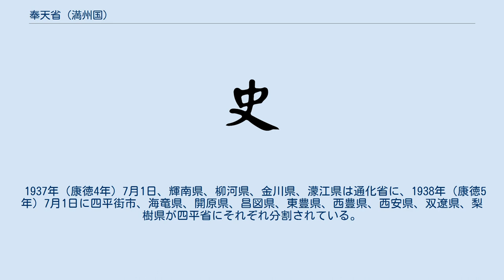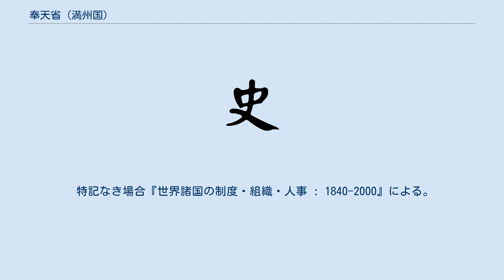奉天省 (満州国)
奉天省（ほうてんしょう）は、満州国にかつて存在した省。
現在の遼寧省の一部に相当する。
 1931年（民国20年）、満州事変が勃発すると関東軍により遼寧省より改称され、省政府が奉天市に設置された。
 1937年（康徳4年）7月1日、輝南県、柳河県、金川県、濛江県は通化省に、1938年（康徳5年）7月1日に四平街市、海竜県、開原県、昌図県、東豊県、西豊県、西安県、双遼県、梨樹県が四平省にそれぞれ分割されている。
 満州国崩壊直前の下部行政区画 1931年、関東軍により遼寧省より改称される。
 1945年8月、満州国の崩壊と共に消滅し、公署は張学思の遼寧省政府に接収された。
 特記なき場合『世界諸国の制度・組織・人事 : 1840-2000』による。